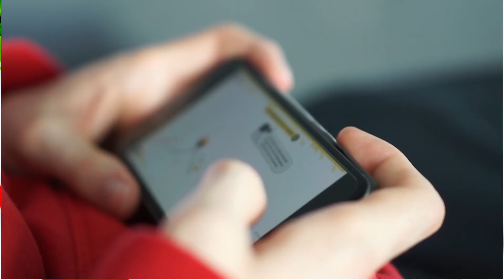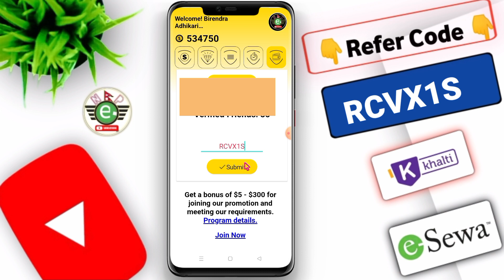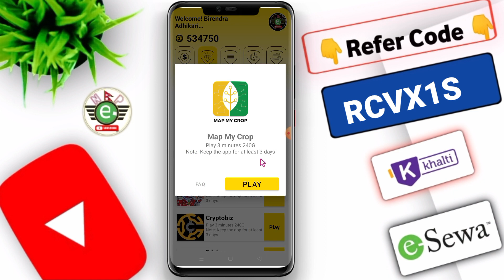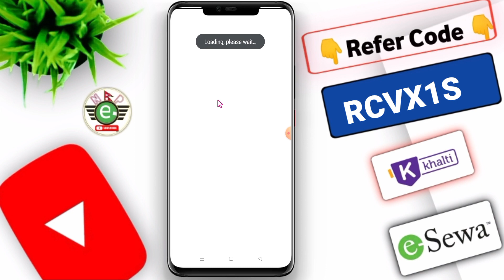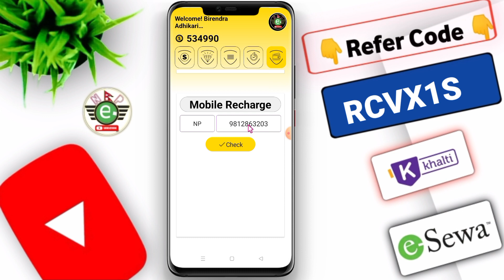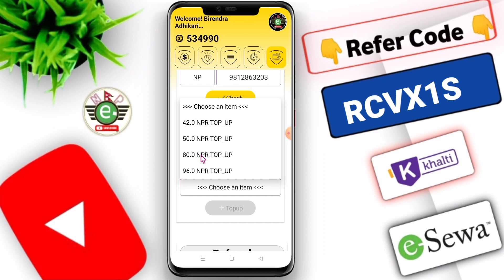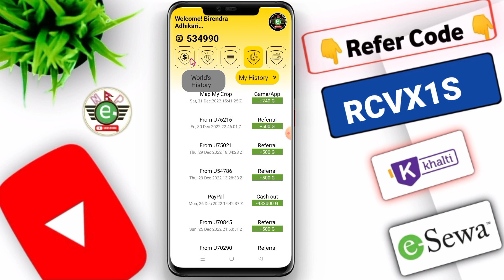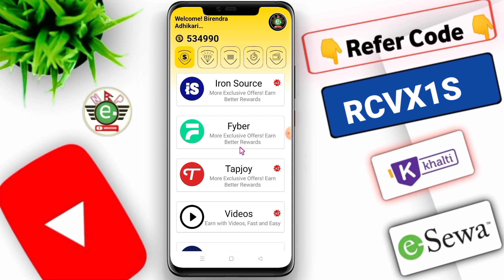Real Earning App | Without investment Earn Money Online | Esewa, Paypal | Nep Earning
Invite Code 👉 RCVX1S

top 3 earning app nep earning
easy work in nepal
without investment work in nepal